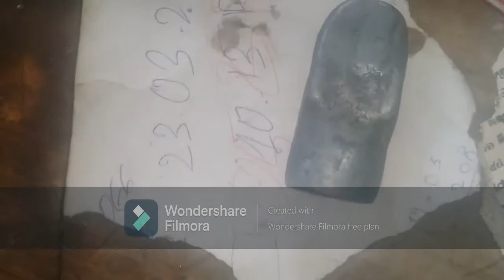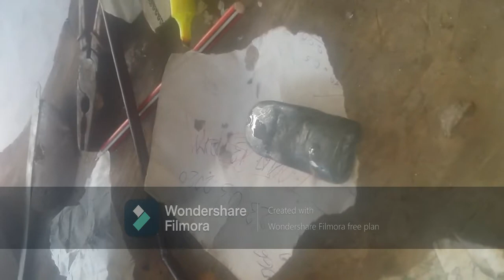មើលការពិសោធន៏សំណរខ្មៅ ពិត មិន​ពិត